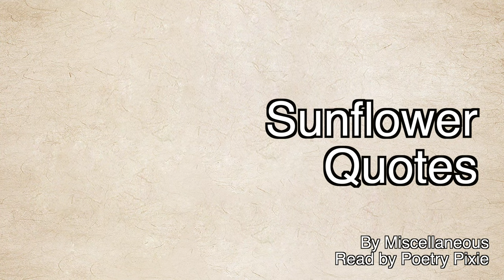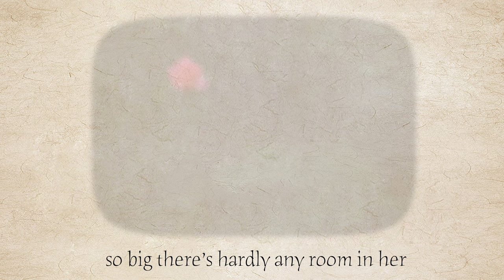A Collection of Sunflower Quotes| Inspirational and beautiful quotes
A collection of Sunflower Quotes. Read by Poetry Pixie.   We can always do with a bit more light in our life, so let us enjoy these sunny sunflower quotes together!    😁  🌻

About the Author:
Various Authors
Quotes by: Various (Millard Kaufman; Frances Hodgson Burnett; Lou Rawls; Gustav Mahler;Jim Carrey; Mark Twain; Jessica Harrelson; John Muir; Neltje Blanchan; Harriet Ann Jacobs; Bishop Reginald Heber; Audra Foveo; Kobayashi Issa; Oscar Wilde; Erin Hanson and Frank Sinatra)

♥ EDITING SOFTWARE♥
1. Final Cut Pro
2. Logic pro

♥ Products♥
1. A poem for every day of the year (Book)
2. Katie and the sunflowers (Book)

A collection of Spring quotes
From Various Writers

"Who knows what may lie around the next corner? There may be a window somewhere ahead. It may look out on a field of sunflowers." Joe Hill

"Which makes it ironic my favorite flower isn't even indigenous to the British Isles, let alone Yorkshire. I don't think there's anything on this planet that more trumpets life that the sunflower. For me, that's because of the reason behind its name. Not because it looks like the sun but because it follows the sun. During the course of the day, the head tracks the journey of the sun across the sky. A satellite dish for sunshine. Wherever light is, no matter how weak, these flowers will find it. And that's such an admirable thing. And such a lesson in life." Tim Firth

"If roses tried to be sunflowers, they would lose their beauty; and if sunflowers tried to be roses, they would lose their strength." Matshona Dhliwayo

"Turn your face to the sun, and shadows follow behind you." Maori Proverb

"And here the sunflower of the spring burns bright in the morning's beam." Ebenezer Elliott

“Despite knowing they won’t be here for long, they still choose to live their brightest lives — sunflowers.” – Rupi Kaur

"Her smile put the sunflower to shame." Jerry Spinelli

"If I were a flower…I would be a sunflower. To always follow the sun, turn my back to darkness, stand proud, tall and straight even with my head full of seeds." Pam Stewart

“Which way will the sunflower turn surrounded by millions of suns?” – Allen Ginsberg

"A sunflower field is like a sky with a thousand suns." Corina Abdulahm-Negura

"I can't feel bad about being who I am, just like the girl next to me can't feel bad about being who she is. Because a rose can never be a sunflower, and a sunflower can never be a rose." Miranda Kerr

“Mom has a massive sunflower for a soul so big there’s hardly any room in her for organs.” ―Jandy Nelson

 “The road to freedom is bordered with sunflowers.” – Martin Firrell

“The flower that follows the sun does so even in cloudy days.”– Robert Leighton

"We're all golden sunflowers inside." Allen Ginsberg